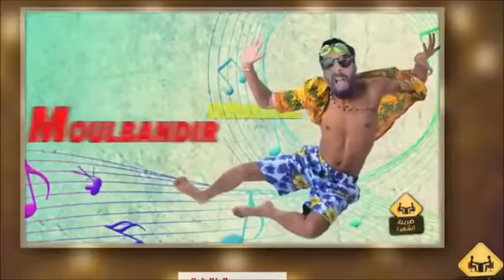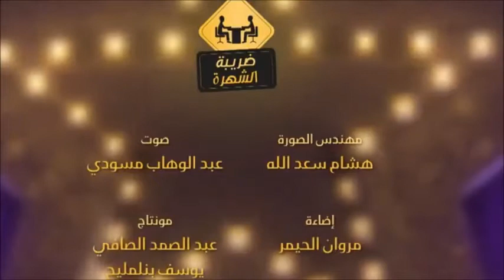ضريبة الشهرة مع عثمان مولين شوووهة مول البندير يكشف أسرار خطيرة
عثمان مولين, maroc, المغرب, أخبار اليوم, news, أخبار المغرب, press, press maroc, mouline, تلفزيون, infos, تلفزة إلكترونية, خبر عاجل, infos maroc, othman, شوف تيفي